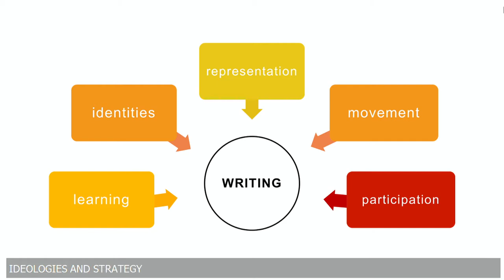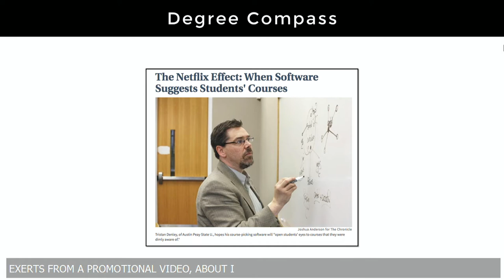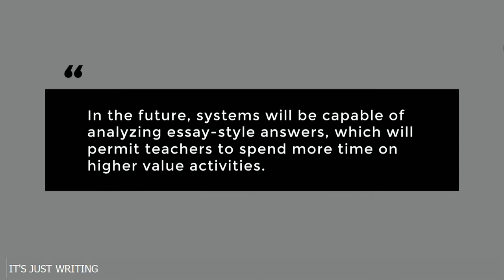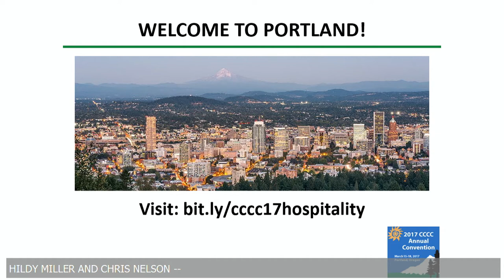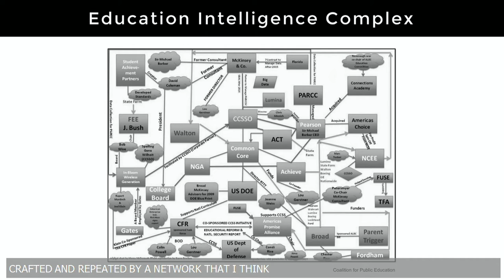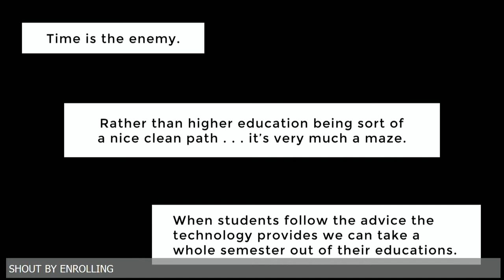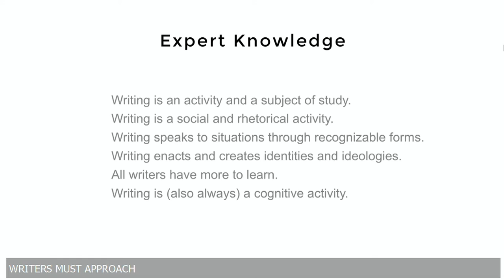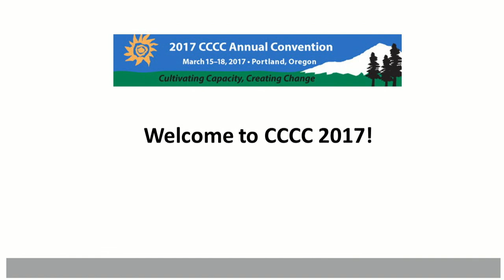2017 CCCC Chair’s Address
Linda Adler Kassner’s CCCC Chair’s Address, Writing is Never Just Writing, presented on Thursday, March 16, 2017, during the CCCC Annual Convention in Portland, Oregon.